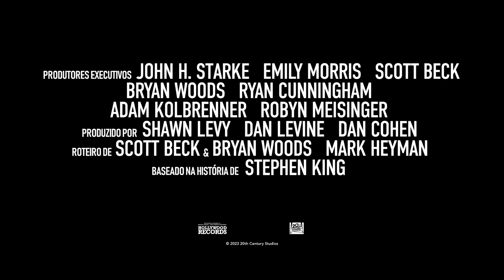Boogeyman: Seu Medo é Real | Trailer Dublado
✅ COMENTE!
✅ COMPARTILHE!